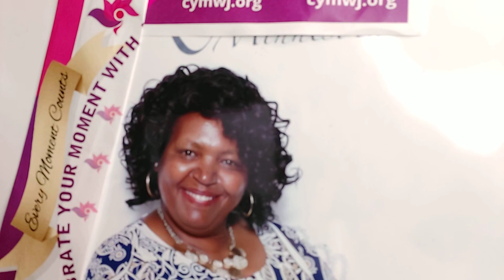WHEN AGE IS NOT AN ISSUE FOR GOD TO USE YOU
Ref: Joshua 1:1-12 NKJV